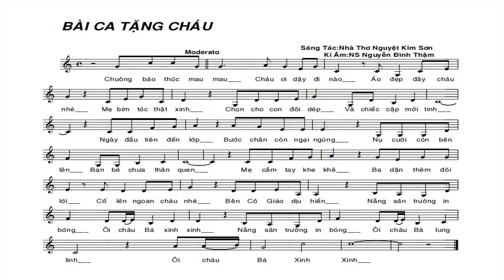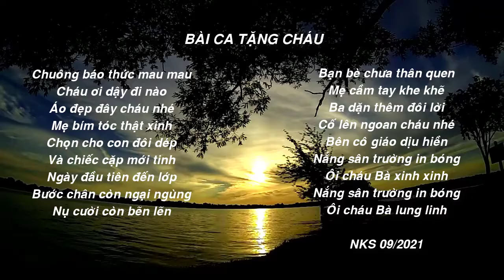[FULL HD]BÀI CA TẶNG CHÁU||NGUYỆT KIM SƠN-NGUYỄN ĐÌNH THẬM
THỜI COVID-19
XỨ QUẢNG TIÊN PHƯỚC QUÊ TÔI
NGÀY KHAI GIẢNG NĂM HỌC MỚI
NHÀ THƠ NGUYỆT KIM SƠN
LÀM THƠ VÀ HÁT TẶNG CÁC CHÁU
TÁC PHẨM:BÀI CA TẶNG CHÁU
THƠ:NGUYỆT KIM SƠN
SÁNG TÁC VÀ TRÌNH BÀY:NGUYỆT KIM SƠN
ASM VÀ KÝ ÂM :NSUT NGUYỄN ĐÌNH THẬM
PROMOVIES VIDEOKAR NS QUANG DAU